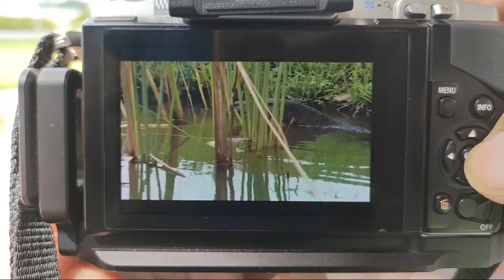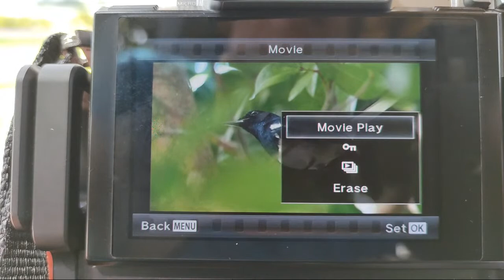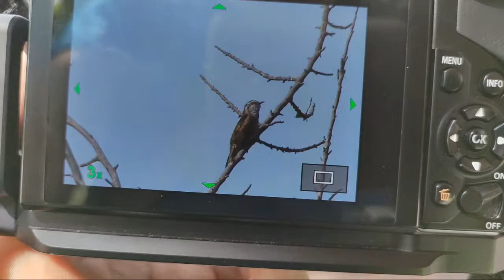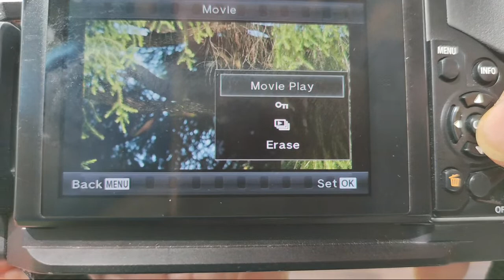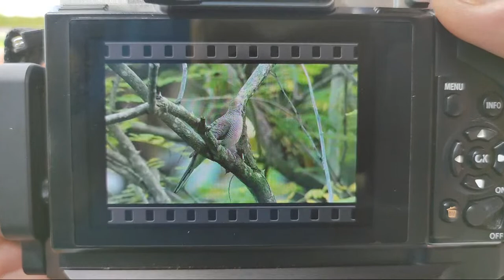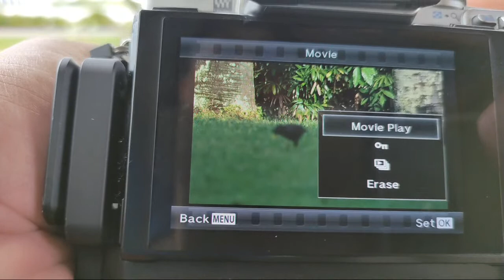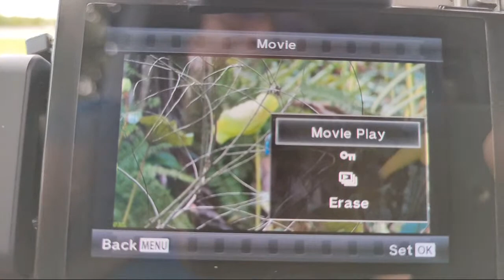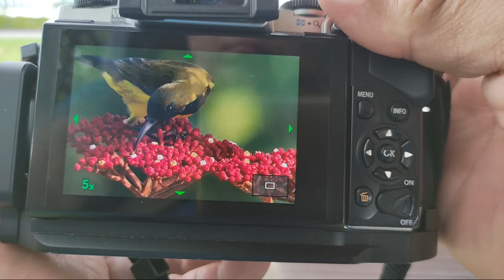Birding & Bird Photography At Bay East Garden - Sunday 18 December 2022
In this live stream, I share with you the view of East Bay Garden, Singapore. In addition, I also share with you the photos and videos that I recorded while observing the birds in this park. What is the footage like? Let's watch it until it's finished.

Bird photos shot with OLYMPUS OMD E-M5 + M.Zuiko 75-300 ii (equivalent 600mm in full frame)